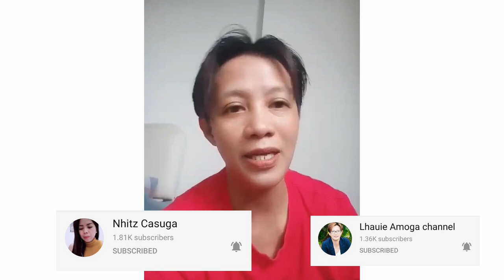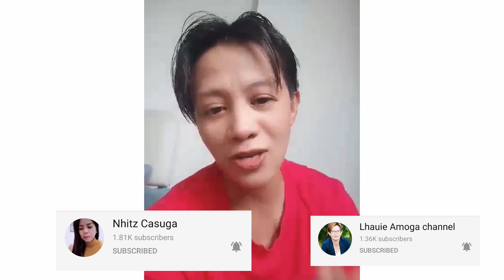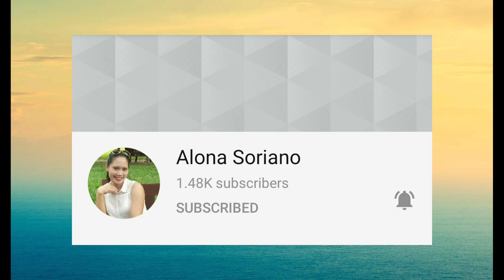THANKFUL & BLESSED| YTMonetization Greetings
HAPPY HEART HAPPY LIFE.